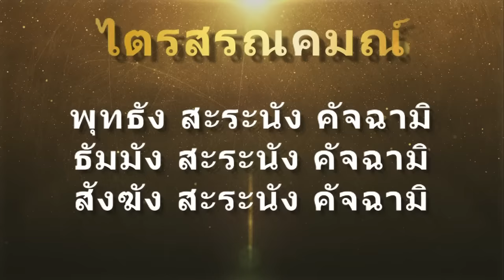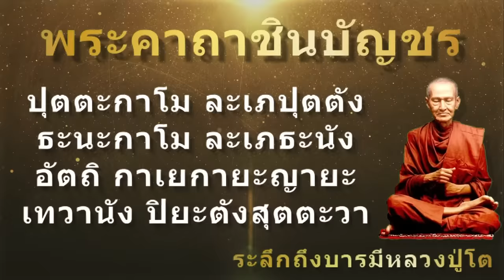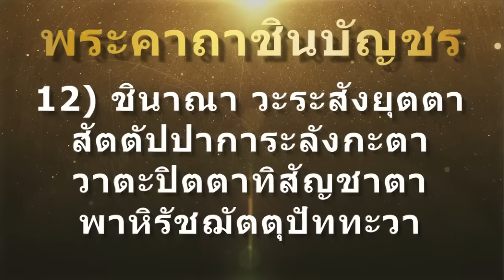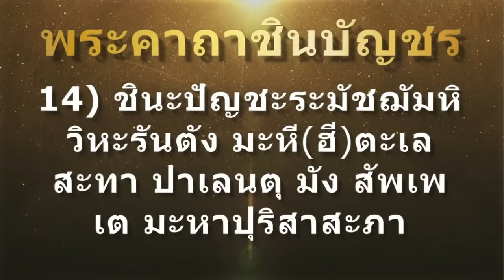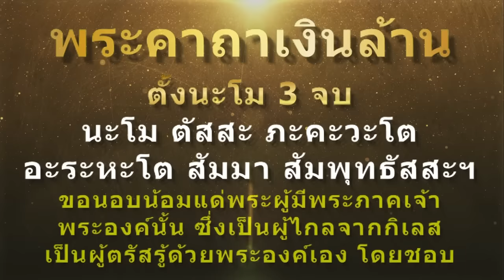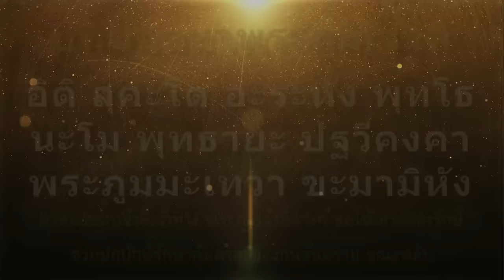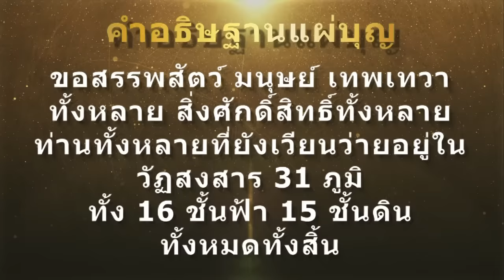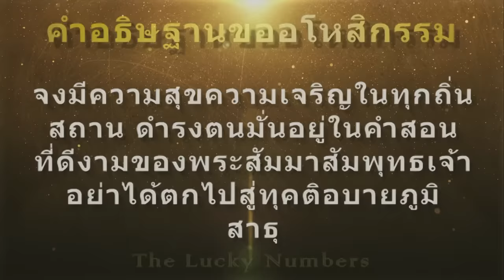บทสวดมนต์ก่อนนอน | สวดทุกวันชีวิตดีขึ้นทันตา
ผู้จัดทำคลิปได้เรียบเรียงบทสวดมนต์ และพระคาถาต่างๆ สำหรับสวดมนต์ก่อนนอน พร้อมคำขอขมากรรม คำแผ่เมตตา คำอุทิศบุญ และ ขออโหสิกรรม มาไว้ในคลิปนี้แล้ว ทางเราได้จัดบทสวดให้มีตัวหนังสือใหญ่อ่านง่ายเหมาะกับผู้ใช้มือถือสมาร์ทโฟนในการสวดมนต์ และเหมาะกับผู้ที่กำลัง ฝึกสวดมนต์ ด้วย

การสวดมนต์ก่อนนอน เป็นการน้อมจิตรำลึกถึงพระพุทธเจ้า พระธรรม พระสงฆ์ เพื่อชำระจิตของตนจากเรื่องราวต่างๆ ที่เผชิญมาตลอดทั้งวัน เพื่อปรับกายสังขาร ปรับจิตใจให้สะอาด สงบ เป็นสุข เพื่อให้กายและจิตอยู่ในสภาพที่สมบูรณ์ เมื่อจิตสงบร่างกายจะทำหน้าที่ในการซ่อมแซมและบำรุงส่วนที่สึกหรอในขณะนอนหลับได้อย่างมีประสิทธิภาพกว่าเดิม จะทำให้ร่างกายมีสุขภาพแข็งแรงพร้อมใช้งานในวันถัดไปได้ดีขึ้น

การสวดมนต์และทำสมาธิ เป็นการสร้างบุญกุศลอย่างหนึ่งที่ไม่ต้องเสียทรัพย์เลย ให้สวดมนต์ด้วยจิตที่เป็นสมาธิที่สุด จะเป็นบุญกุศลมากเป็นการสะสมแสงบุญเพื่อช่วยเหลือจิตของเราในยามที่เราละกายสังขารอยู่ในภพภูมิที่เป็นดวงจิตหรือภพภูมิมิติอื่นๆที่ไม่มีกายสังขาร (ขึ้นอยู่กับเวรกรรมที่เราทำมาตอนเป็นมนุษย์) ทั้งยังช่วยเหลือเราในยามทุกข์ยาก ช่วยให้เกิดโชคลาภ เป็นมงคลชีวิต ป้องกันภัยอันตรายต่างๆได้ และอื่นๆอีกมากมาย

หมายเหตุ ในบทสวดมนต์จะมีตั้งนะโม 3 จบก่อนขึ้นพระคาถาต่างๆ เพื่อน้อมระลึกถึงพระพุทธเจ้า และเป็นการเพิ่มอำนาจอานุภาพของบทสวดให้มีมากยิ่งขึ้น

ท่านสามารถเปิดบทสวดนี้ และสวดตามไปด้วย หรือเปิดฟังแบบสวดตามในจิตในและทำสมาธิก่อนนอนก็ได้ หรือจะเปิดวนตลอดทั้งวัน หรือ ยามว่างๆในบ้านหรือร้านค้าก็ได้

ระยะเวลาที่ใช้ในการสวดมนต์ก่อนนอนรวมประมาณ 20 นาที หลังจากที่สวดจบแล้วให้นั่งสมาธิอีกประมาณ 5 นาที หรือถ้ามีเวลามากก็สามารถใช้เวลาทำสมาธิได้นานตามต้องการ และสามารถนอนสมาธิให้หลับไปเลยก็ได้เช่นกัน สวดมนต์เป็นประจำจะทำให้จิตมีสมาธิ และนานไปจะทำสมาธิได้เร็วขึ้น ส่งผลดีต่อการใช้ชีวิตทุกด้าน เป็นการสร้างบุญกุศลสะสมเป็นเสบียงบุญไปในตัว หรือ ก่อนทำการแผ่เมตตาให้ทำสมาธิด้วยการนั่งหรือนอนก็ได้ แล้วจึงแผ่เมตตา อุทิศบุญและขออโหสิกรรม จะมีกำลังบุญมากขึ้น

เมื่อท่านเปิดบทสวดของช่องเดอะ ลัคกี้นัมเบอร์ ท่านจะมีส่วนได้รับผลบุญกุศลจากการทำบุญทำทานของทางทีมงาน โดยในทุกเดือนทางทีมงานจะแบ่งปัจจัยสว่นหนึ่งไปถวายวัดเพื่อช่วยสร้างโบทถ์ วิหาร อาหาร ห้องน้ำฯของวัดต่างๆ เพื่อใช้เป็นที่ปฏิบัติธรรม ดำรงไว้ซึ่งพุทธศาสนาสืบต่อไป

ทางทีมงานขอน้อมอนุโมทนาสาธุกับทุกท่านที่เปิดบทสวดและกดติดตาม ทางเราจะจะแผ่แบ่งผลบุญกุศลในการถวายปัจจัยสร้างอาคารให้กับผู้สวดตามคลิปและผู้ติดตามทุกคน สาธุ [เริ่มจากเดือน กุมภาพันธ์ 2564 เป็นต้นไป ]

บทสวดมนต์หลักๆที่แนะนำ มีดังนี้

2.บทสวดมนต์ก่อนนอน พลิกชะตาชีวิต

3.บทสวดมนต์พลิกชะตา สวดวันพระ วันโกน

4.บทสวดมนต์พระมหาจักรพรรดิ คาถาแห่งความสำเร็จ

5.บทสวดมนต์ ขอขมากรรมด้านการเงิน

ขอขอบพระคุณทุกท่านที่กดติดตามช่อง The Lucky Numbers ทางเราจะพยายามปรับปรุงพัฒนาการทำบทสวดมนต์และพระคาถาต่างๆออกมาให้สวดและภาวนาตาม จะศึกษาและเรียนรู้เพิ่มเติมเพื่อให้บทสวดและคาถาต่างๆมีความถูกต้องและศักดิ์สิทธิ์มากขึ้นและทำให้คลิปออกมาดีขึ้นเรื่อยๆ หากมีข้อผิดพลาดประการใดทางผู้จัดทำขออภัยไว้ ณ ที่นี้ด้วยนะครับ

บทสวดมนต์ในคลิป มีดังนี้
คำบูชาพระ
คำนมัสการพระรัตนตรัย
คำนมัสการพระพุทธเจ้า
ไตรสรณคมน์
คำอาราธนาศีล 5
สมาทานศีล 5
คำขอขมาพระรัตนตรัย
บทอิติปิโสฯ (ถวายพรพระพุทธคุณ ธรรมคุณ สังฆคุณ เป็นมงคลชีวิต ฯ)
พระคาถาชินบัญชร (ปกกันภัยอันตรายทั้งปวง ฯ)
พระคาถามหาจักรพรรดิ (ปรับภูมิเจ้ากรรมนายเวร วิญญาณรอบตัวและผู้ที่ล่วงลับไปแล้วให้ดีขึ้น ฯ ปรารถนาสิ่งใด สำเร็จทุกประการ)
พระคาถาเงินล้าน (เร่งโชคลาภจากผลบุญที่ได้สร้างมาทั้งอดิตและปัจจุบันชาติให้ส่งผลเร็วขึ้น ฯ)
คำแผ่เมตตาให้แก่ตนเอง
คำแผ่เมตตาให้แก่สรรพสัตว์
คำอุทิศบุญ
คำอธิษฐานแผ่บุญ
คำขออโหสิกรรม
คำฝากทิพยานนำส่งบุญ

Credit: thank you very much for the motion background videos which can be found at: motionbolt.com

theluckynumbers เดอะลัคกี้นัมเบอรส์ เดอะลัคกี้นัมเบอร์ wessa,wessasetthi,เวสสะ,เวสสะเศรษฐี